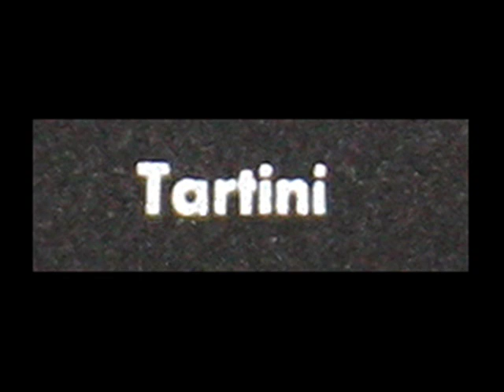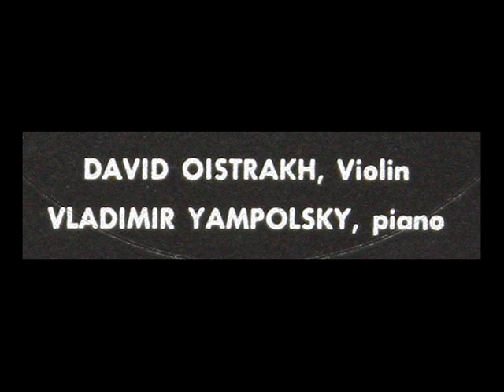Tartini / Oistrakh / Yampolsky, 1950: Sonata in G minor - "Devil's Trill" - Complete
David Oistrakh and Vladimir Yampolsky perform Tartini's "Devil's Trill" sonata for violin and piano in g minor.  From the LP shown above, issued on the Hall of Fame label, serial number HOF 524.  Recorded in 1950, presumably in Moscow.  So there is no question about the provenance of this recording, all images used to create this video were taken from the LP label (8:20) and jacket (12:25).

Movement 1: Larghetto affettuoso
Movement 2: Allegro moderato (2:53)
Movement 3: Andante (6:46)
Movement 4: Allegro assai-Andante-Allegro assai (7:49)
Another performance of this work, from 1963:

More from Tartini:

Давид Ойстрах, Владимир Ямпольский выполнять "трели дьявола" Соната для скрипки и фортепиано соль минор составлен Тартини. / Dawid Ojstrach i Władimir Yampolsky wykonać "Devil's Trill"sonata na skrzypce i fortepian g-moll skomponowane przez Tartiniego. / Давід Ойстрах, Уладзімір Ямпольскі выконваць "пошчакі д'ябла" Саната для скрыпкі і фартэпіяна соль мінор складзены Тартини. / David Oistrakh και Vladimir Yampolsky εκτελέσει "Τρίλλιες του διαβόλου " η σονάτα για βιολί και πιάνο σε σολ ελάσσονα αποτελείται από Tartini. / David Oistrach a Vladimir Yampolsky provést "Ďáblův trylek" sonáta pro housle a klavír g moll klidný Tartiniho. / David Oistrakh en Vladimir Yampolsky uitvoeren van de "Devil's Trill" sonate voor viool en piano in g mineur gecomponeerd door Tartini. / Davidas Oistrachas ir Vladimiro Yampolsky atlikti "Velnio suokti" sonatos smuikui ir fortepijonui g-moll, kurią sudaro Tartini. / David Oistrakh e Vladimir Yampolsky executar "Devil's Trill" a sonata para violino e piano em Sol menor, composta por Tartini. / David Oistrakh et Vladimir Yampolsky effectuer la "Devil's Trill" sonate pour violon et piano en sol mineur composée par Tartini. / David Oistrach und Wladimir Yampolsky führen Sie die "Devil's Trill" Sonate für Violine und Klavier in g-moll Komponiert von Tartini. / David Oistrach a Vladimir Yampolsky vykonať "Diablov trilok" sonáta pre husle a klavír g moll pokojný Tartiniho. / דוד אויסטרך ולדימיר ימפולסקי לבצע "טריל של השטן" את הסונטה לכינור ופסנתר בסול מינור מאת המלחין טרטיני. / Давид Ойстрах, Володимир Ямпільський виконувати "трелі диявола"Соната для скрипки і фортепіано соль мінор складено Тартіні. / David Oistrakh i Vladimir Yampolsky izvesti "Devil's triler" Sonata za violinu i glasovir u g-molu skladao Tartini. / Дејвид Oistrakh и Владимир Yampolsky ја изведе претставата "трил ѓаволот" сонатата за виолина и пијано во Г-мол составена од TARTINI. / David Oistrakh és Vlagyimir Yampolsky hajtsa végre a "Devil's Trill" szonáta hegedűre és zongorára a g-moll álló Tartini. / David Oistrakh og Vladimir Yampolsky framkvæma "Devil's Trill" Sonata fyrir fiðlu og píanó í g moll samanstendur af Tartini. / David Oistrakh e Vladimir Yampolsky eseguire la "Devil's Trill" sonata per violino e pianoforte in sol minore, composto da Tartini. / David Oistrakh y Yampolsky Vladimir realizar "Trino del Diablo", la sonata para violín y piano en Sol menor compuesta por Tartini. / ديفيد Oistrakh ويامبولسكي فلاديمير تنفيذ "الشيطان التسجيع" سوناتا للكمان والبيانو في مجموعة مكونة من Tartini طفيفة. / Oistrakh دیوید و ولادیمیر Yampolsky انجام "شیطان حرف عله" سونات برای ویولن و پیانو در سل مینور ساخته Tartini. / David Oistrakh ve Vladimir Yampolsky Tartini bestelediği küçük g keman ve piyano için "Devil's Trill" sonata gerçekleştirin. / David Oistrakh dhe Vladimir Yampolsky kryejnë sonatë "Devil's Trill" për violinë dhe piano në g të vogla i përbërë nga Tartini. / David Oistrah şi Vladimir Yampolsky efectua "Devil's Trill" Sonata pentru vioară şi pian în sol minor compusă de Tartini.
"David Hertzberg"